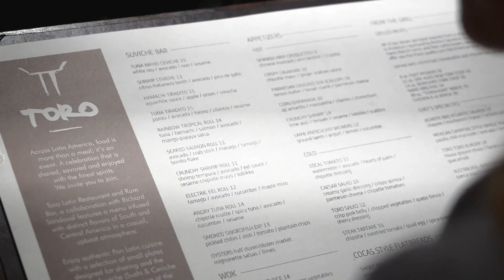Five Must-Do's - Summer Beach Party at the Princess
With so many fun-in-the-sun activities happening during Summer at the Princess, it can be difficult to narrow down what to do on your own. That's why we've enlisted General Manager Jack Miller to give us his top five must-do's!

To enjoy these top five summer fun activities in Scottsdale at the Fairmont Scottsdale Princess by visiting